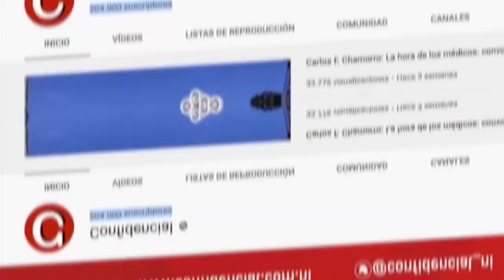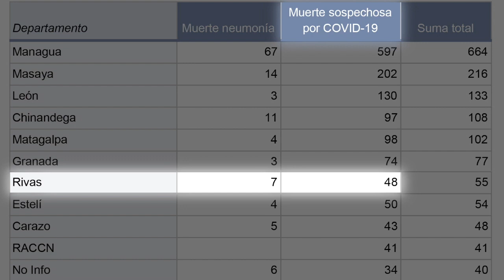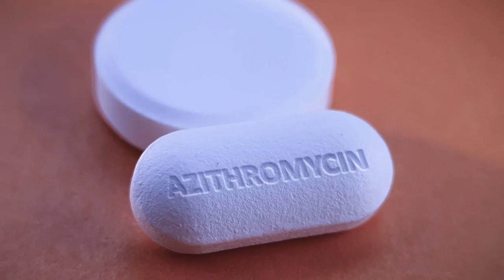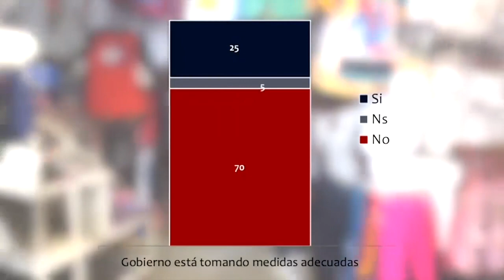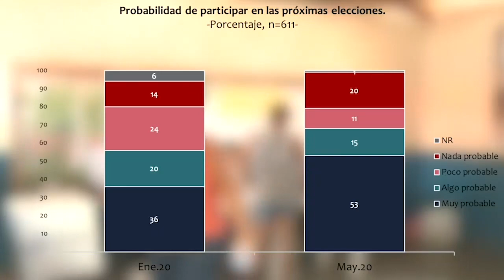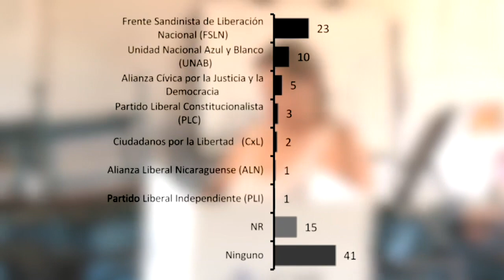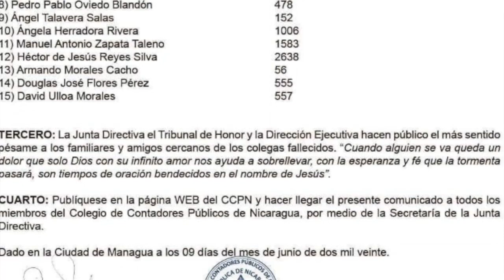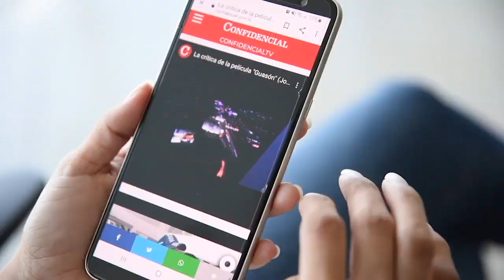📺 El boom de servicios funerarios, un brote de contagio en Rivas, y el mensaje de Cid Gallup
Te contamos cómo está viviendo la población de Rivas los brotes de contagio comunitario del Covid-19. Te presentamos un reportaje sobre el boom de los servicios funerarios en Nicaragua a causa de la pandemia del coronavirus. Además, un análisis sobre la última encuesta de CID Gallup y la evaluación desfavorable del régimen de Daniel Ortega.